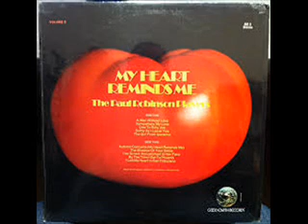The Paul Robinson Players - My Heart Reminds Me (Full Álbum)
Famosos éxitos del recuerdo como: "A Man Without Love", "Somewhere My Love", "The Girl From Ipanema", "I Left my Heart In San Francisco", entre otros temas, son interpretados en versión orquestada en este disco por The Paul Robinson Players.